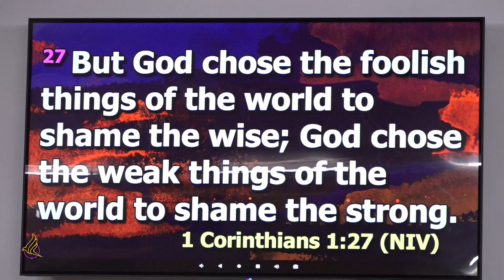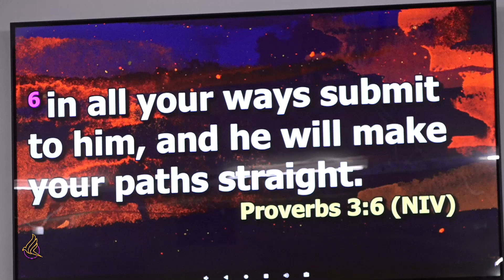Sonrise Service Sept 22, 2024 22 September 2024 Part 1